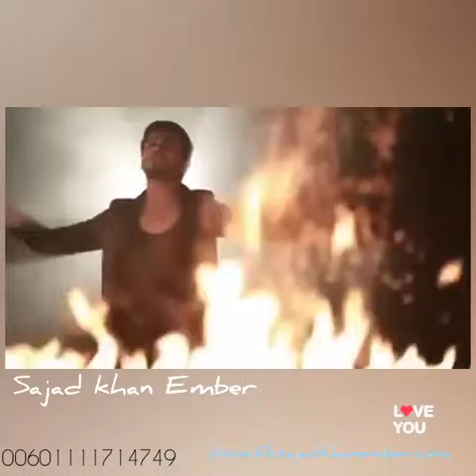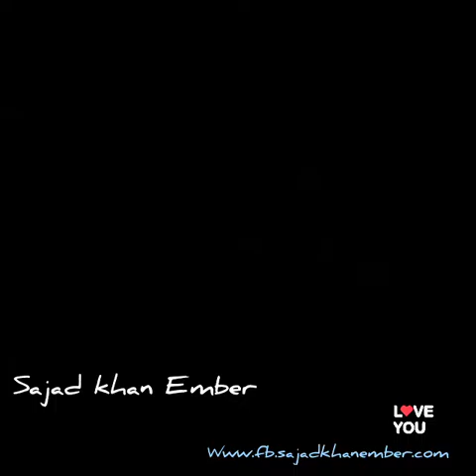Nice song 2017(1)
Sajad khan Ember